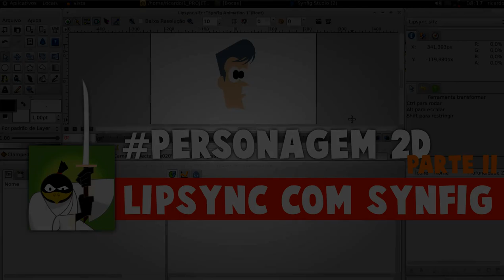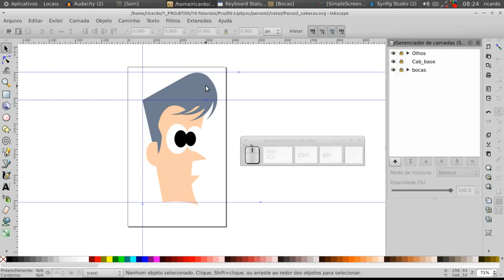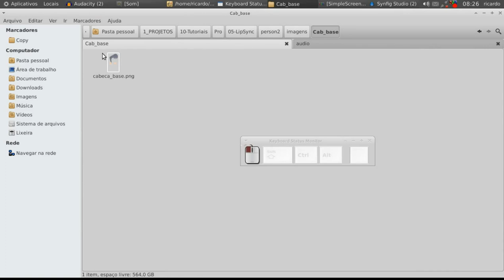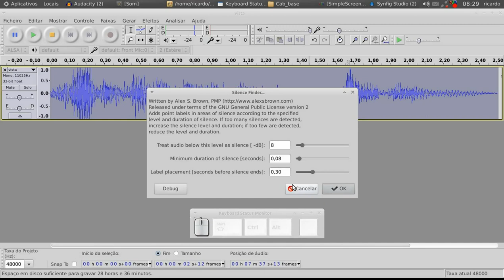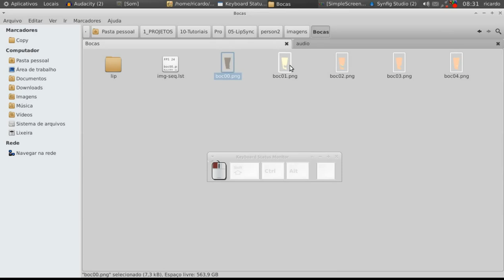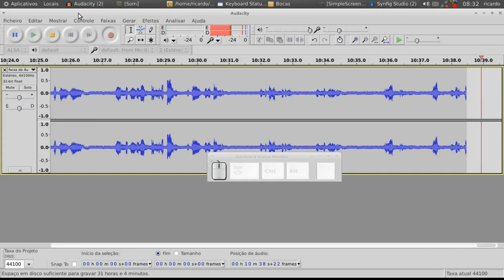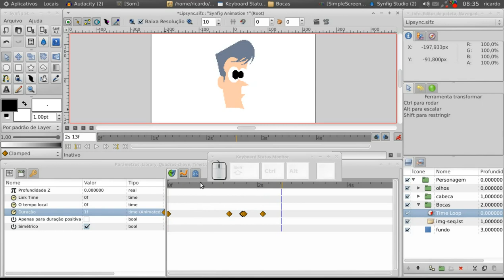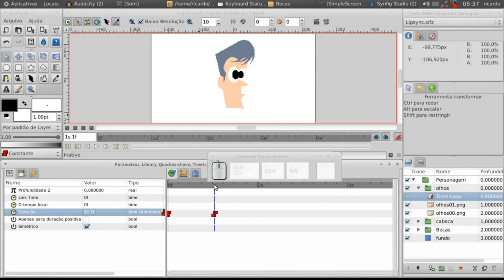Personagem 2D Parte II - 2D Character Part II - Lipsync com Synfig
Tutorial Lipsync com Synfig. Parte II do tutorial " Personagem 2D "
Lipsync tutorial with Synfig. Part II for tutorial "2D Character"

-- Preparando bocas no Inkscape
( preparing mouths with inkscape )

-- Exportando em PNG do Inkscape
( exporting PNG files from inkscape )

-- Lipsync com Audacity + Synfig
( Lipsync with Audacity + Synfig )

-- Utilizando TimeLoop para controlar as bocas
( Using Timeloop to control mouths )